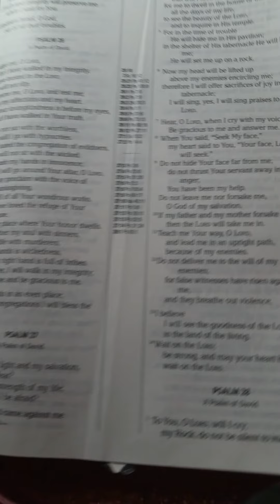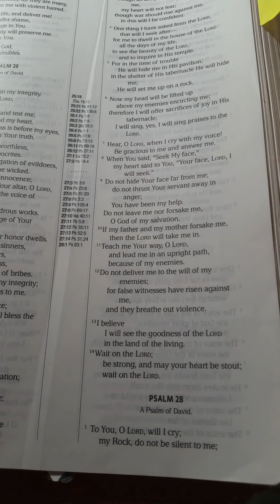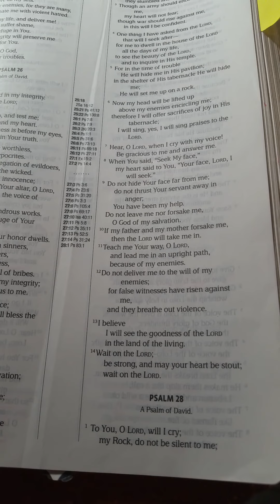Reading Psalm 27 ♡ Come & Listen :) ♡ MEV ♡ ♡Spiritled Woman Bible♡ Wait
My phone cut off at the end lol it doesn't know how to wait :P

I thought I would upload it anyway though since I'm also in a period of waiting right now and thought it was befitting and it tickled me as well~

Let's all wait on the Lord. :)

Together. :))) even if it gets hard~

Bible: Spiritled Woman Bible, MEV